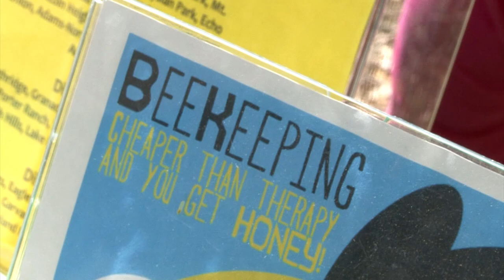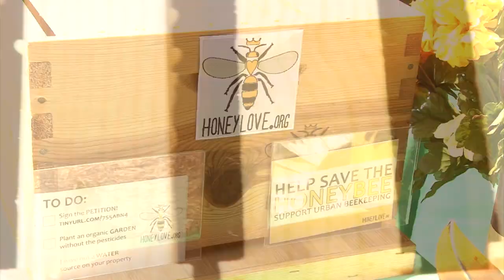Honey Love "Save The Bees" - Green With Tiffany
Tiffany Paige of Green With Tiffany interviews Chelsea McFarland of
A 501c3 non-profit based out of Los Angeles, They are all about educating and inspiring urban bee-keepers.   Honey Love is in the process of legalizing urban beekeeping and educating the masses of why it is important.  Los Angeles is one of the last major cities in the world that hasn't legalized bee keeping.
It is a grassroots effort with 7 (now 11) community councils saying YES, including councilman Bill Rosendahl who runs the district on the Westside.
Chelsea will tell us the difference between bees and wasps and the benefit of bees.  Bees are better at pollinating because they're fuzzy.  Honey-bees are not aggressive and vegetarian.  80% of the world's plants are pollinated by bees, including at least 90 different food crops. They are a benefit to society.
Did you know most bees are girls?  The male bees are called drones.
City bees are the healthiest stock of bees left on the planet.  Colony Collapse Disorder, or CCD as it's known, is that 1/3 of our bee colonies have died in the last 3 years.  Much of it is the way we do our farming with monocultures, pesticides and all of that out in the farmland, but our city bees don't have that.
There is a petition on their with a link through to legalize urban beekeeping.  They would love if you would click on it.  There you can find more valuable information, ie.
Remember that walking bees are the grandma bees, so bee ☺ nice to your senior citizen bees.